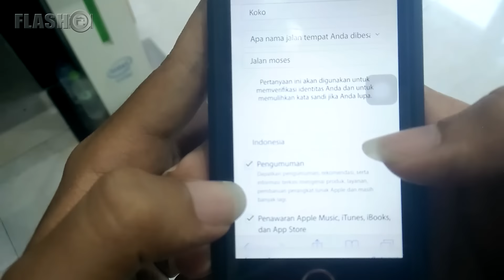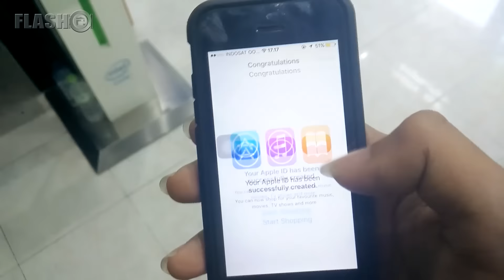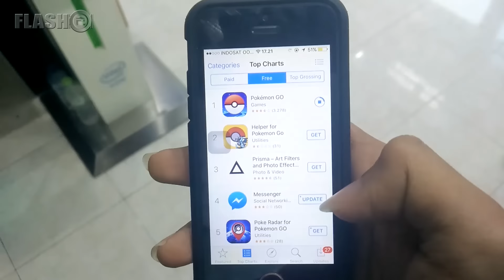Cara Download & Instalasi Pokemon Go di iOS/ Apple/ iPhone